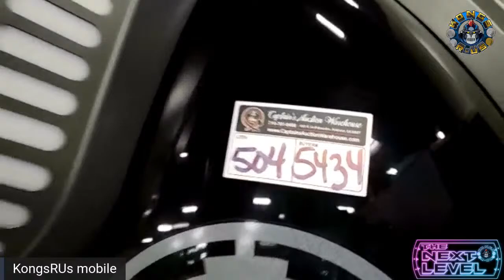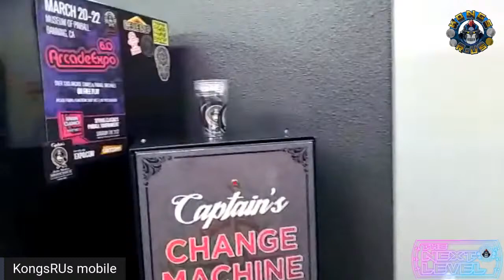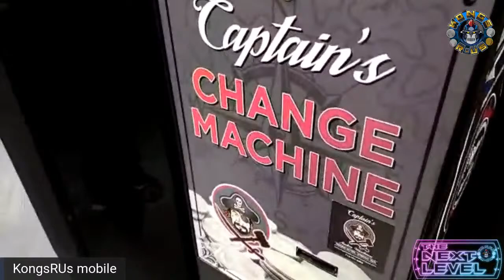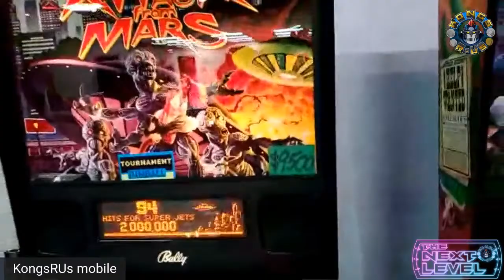LIVE Arcade Pickup - Star Wars Pod Racer at Captain's Auction Warehouse, Pinball Showroom & GamePlay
Sooo, I won a Star Wars Pod Racer from Captain's Auction Warehouse last weekend! Come join the fun as I pick it up and check out what else they have!

0:00 Silent Tour (NO AUDIO)
5:40 Audio Fixed
7:00 Auction Warehouse Tour
27:00 Pinball Showroom w/ Game Play